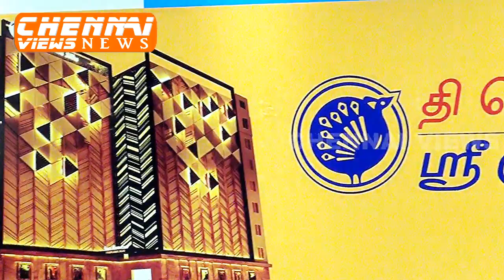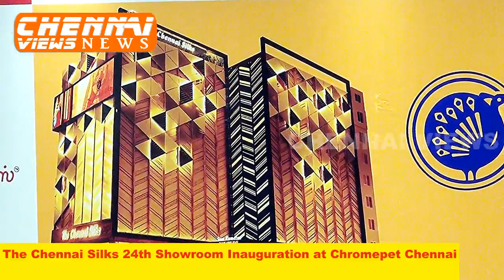Chennai Silks 24th Showroom Inauguration at Chromepet Chennai